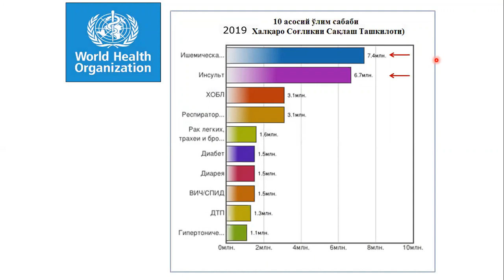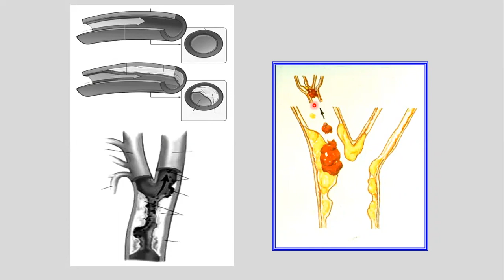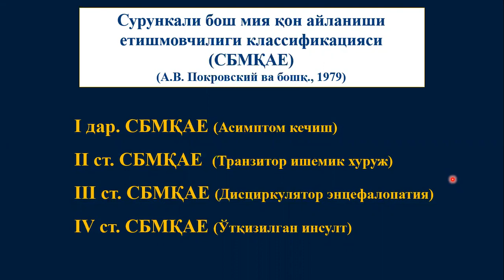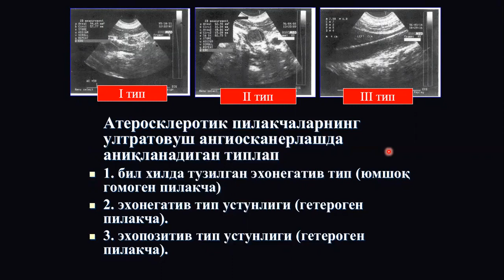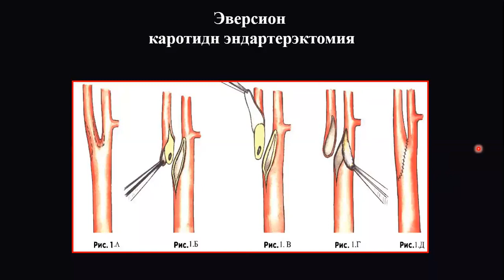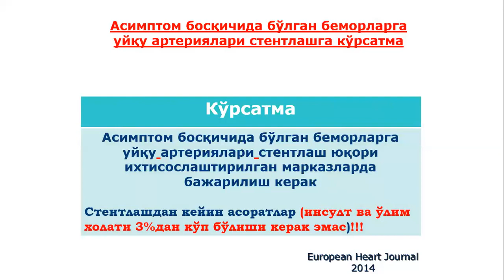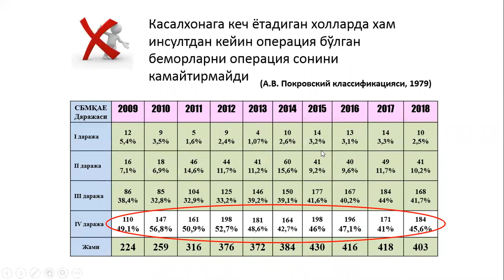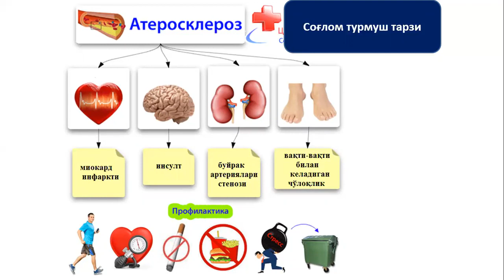Аорта равоғи окклюзион касалликлари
Бу маъруза аорта равоғи окклюзион касалликларига бағишланган. Маъруза Тошкент тиббиет академияси даволаш факултети 5 курс талабалари учун. Маърузачи т.ф.д. Ирназаров А.А.